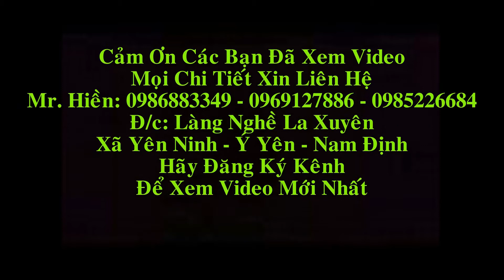Hoành Phi Câu Đối Gỗ Gõ Đỏ, 2m17. Đồ Gỗ Hiền Lanh